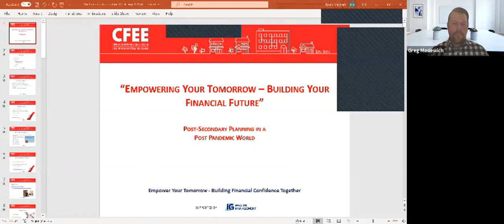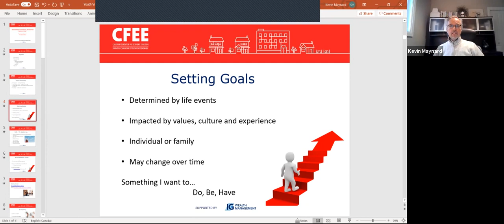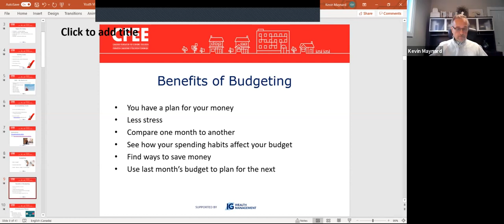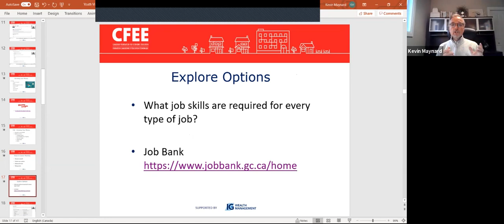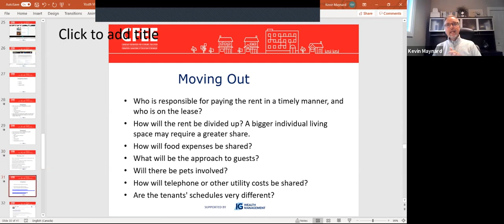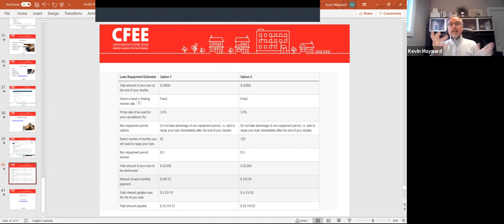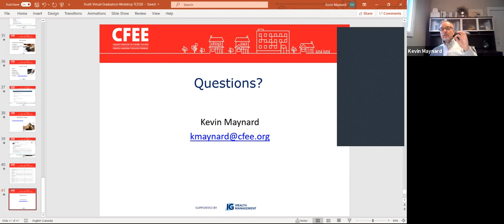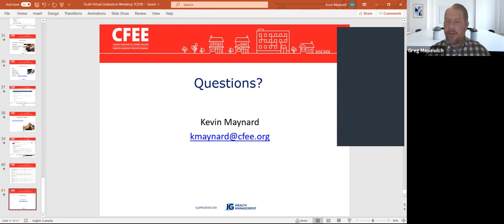Virtual Workshop for Secondary School Students - A Financial Literacy Toolkit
This virtual workshop is designed to provide youth with a unique experience exploring concepts outlined in CFEE's Money and Youth resource. The workshop focuses on goals and decision making, planning for the future, banking, saving and the use of credit, budgeting to reach a goal, careers including entrepreneurship and the decision making around obtaining and paying for post-secondary education. There is also time devoted to the realities of the post Covid-19 world, and a question and answer session at the end of the workshop.

The workshop includes instructions on how to access and use CFEE resources easily and effectively as high school graduates deal with social isolation and continuing learning at home, as well as the steps needed to prepare for post-secondary school while schools are closed, and plans for a Fall semester are shaky at best.

This workshop was presented by Kevin Maynard, VP of the Canadian Foundation for Economic Education, and hosted on the Zoom videoconferencing platform.